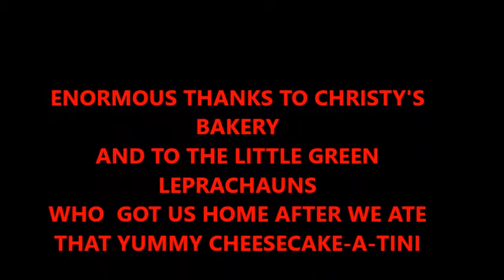Sumptuous Irish Whiskey Cheesecake!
Sweethearts and Dessert Critics Frannie and Dani eradicate the yummiest cheesecake at CHRISTY'S adorable cozy bakery.